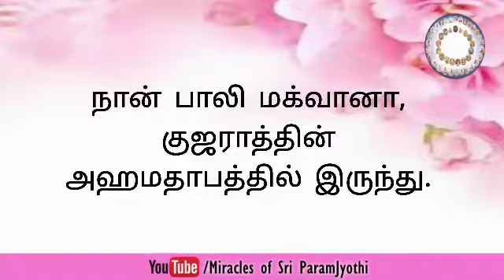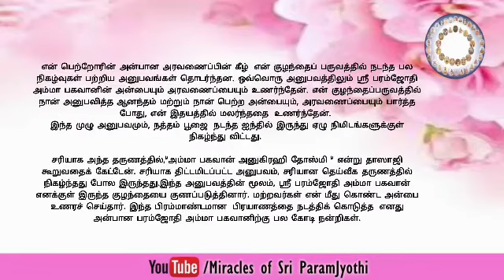Tamil - A Mystical experience by the Grace of Sri Paramjyothi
Miracles of Sri Paramjyothi